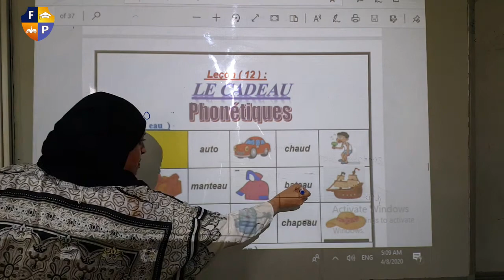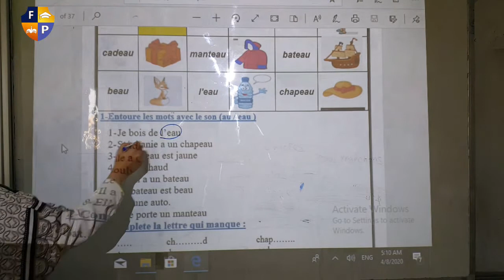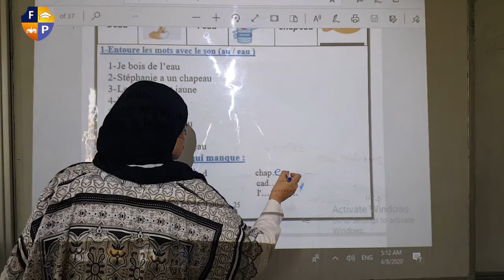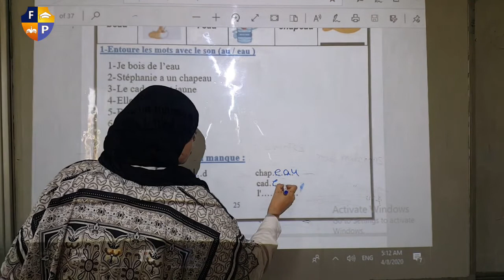phonetiques prim. 2